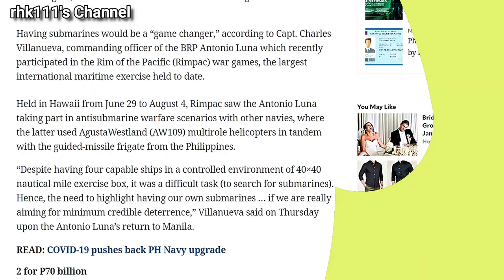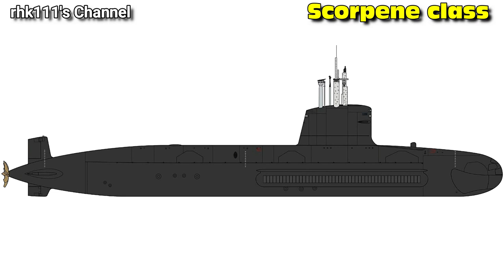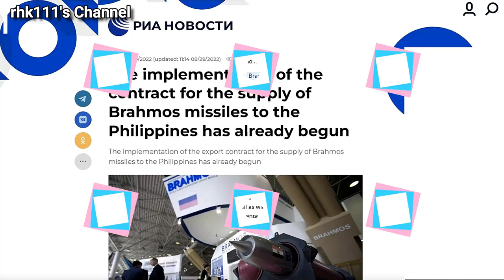RIMPAC Exercise showed Philippines need Submarines, Training for BrahMos Missiles completed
An important Lesson learned by the BRP Antonio Luna (FF-151) Guided Missile Frigate of the Philippine Navy (PN) during its Participation in the recent 2022 Rim of the Pacific (RIMPAC) Exercise was the difficulty of detecting Submarines even with a good number of Assets, and the Philippine Marine Corps (PMC) has recently completed their Training for the BrahMos Missiles